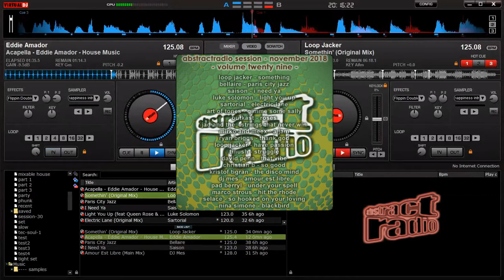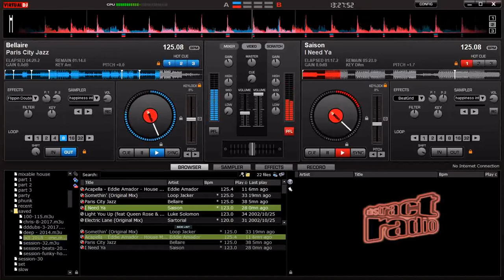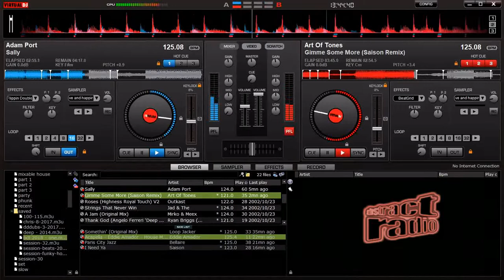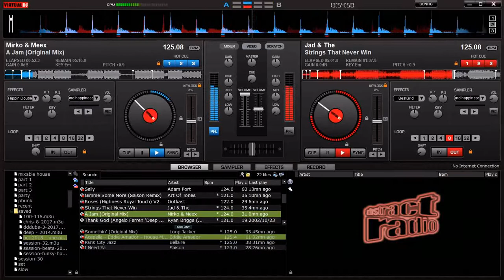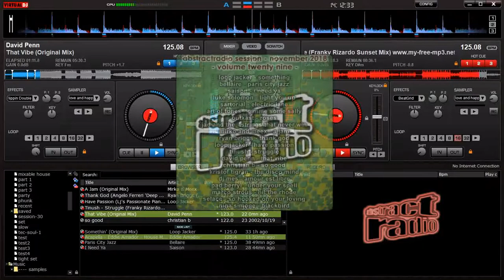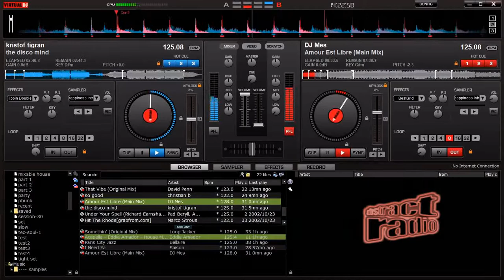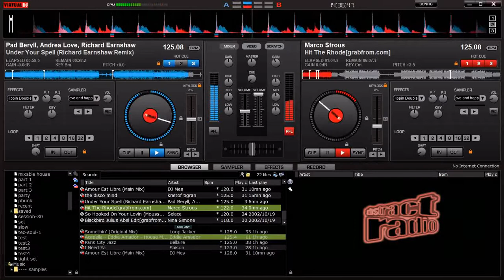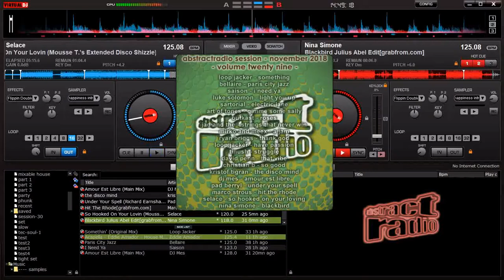AbstractRadio - session 29 - underground club dance house dj mix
Tracklisting:
0:00 loop jacker - something
2:56 bellaire - paris city jazz
8:02 saison - i need ya
12:39 luke solomon - light you up
18:09 sartorial - electric lane
20:50 art of tones - gimme some sally
26:58 outkast - roses
30:48 jad and the - strings that never win
34:54 mirko and meex - a jam
39:04 ryan briggs - thank god
43:30 loop jacker - have passion
48:18 tinush - struggle
53:03 david penn - that vibe
56:38 christian b - so good
1:01:24 kristof tigran - the disco mind
1:06:22 dj mes - amour est libre
1:10:58 pad berryl - under your spell
1:17:22 marco strous - hit the rhode
1:22:26 selace - so hooked on your loving
1:27:33 nina simone - blackbird

Software: VDJ v 7 / OBS studio

Love and pangolins,

The AbRad team.